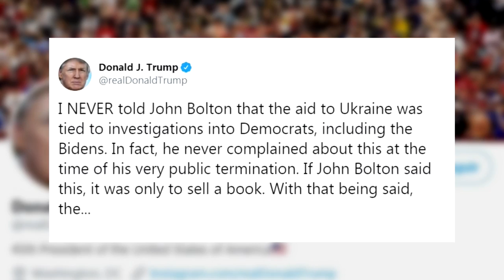John Bolton, el protagonista de esta jornada en el juicio político a Donald Trump.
Los abogados del presidente de EE.UU., Donald Trump, reanudaron este lunes su defensa en el juicio político contra él en el Senado, en medio de la polémica por la filtración de extractos del nuevo libro del exasesor de Seguridad Nacional John Bolton, donde asegura que el mandatario ordenó retener la ayuda militar a Ucrania.
¡Visítenos!